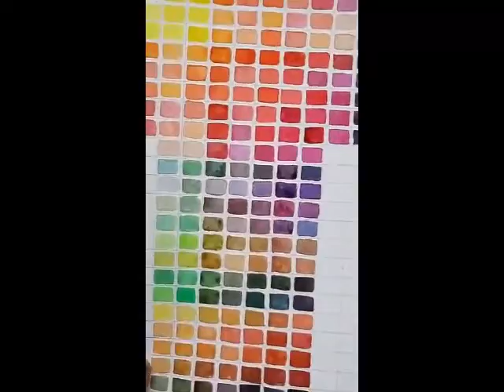Acabamento de "Uma janela para o mundo" - Live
Quais materiais foram utilizados para este acabamento?